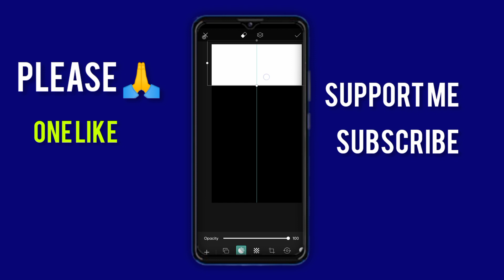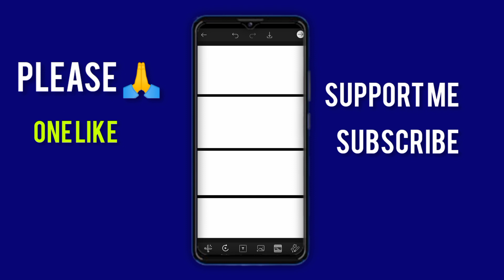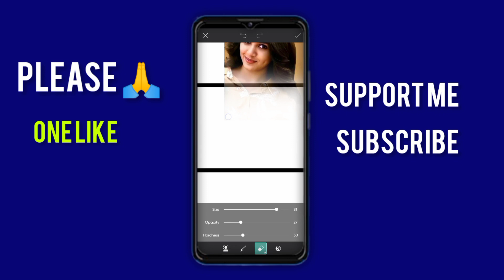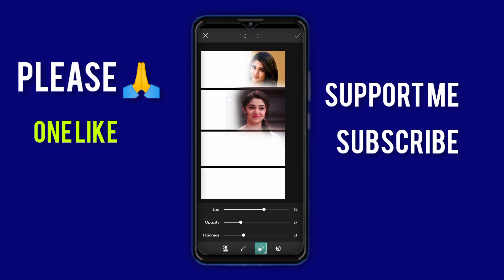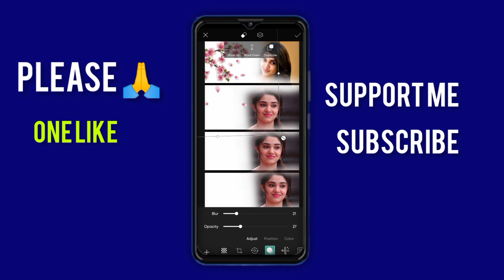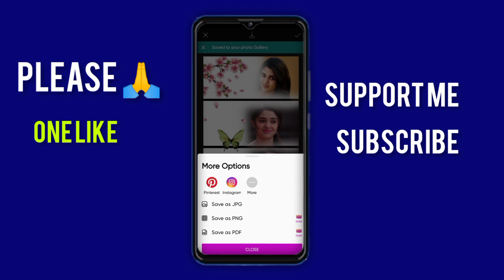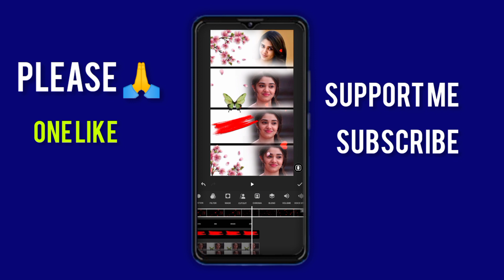best video editing in telugu 🔥 2023|| inshot video editor 😈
best video editing in telugu 🔥 2023|| inshot video editor 😈editing

tags 👇

InShot, how to use InShot editor app

 how to edit videos on InShot

 InShot full tutorials in Telugu

InShot full tutorials in Tamil

 InShot editing in hindi

InShot app kaise use kare

 InShot app se video kaise edit kare

 tech boy Pavan

 short video editor app

 InShot photo editing

 how to edit photo on Inshot

 InShot video editing in Telugu

rcf creations guruji editing videos

how to make buetifull videos 2023

how to make lyrical video in inshot app

Note:if any problem contact instagram
NOTE:- All content used is copyright to (RCF Creations Guruji) use or commercial display or editing of the content without proper Authorization is not allowed.

ONOTE:- Some images, music's, videos, graphics are shown in this video may be copyrighted to respected owners, not mine.